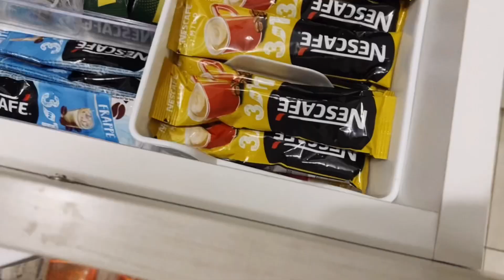Une cuisine propre مطبخ نظيف دائما rangement ترتيب تنظيم#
Link of my last video /lien de la vidéo précédente relative à Bulgaria sofia city / رابط اخر فيديو على :قناتي

Link of the 1st vlog of bulgaria/ lien de la première video sur le vlog de Bulgarie /رابط الفيديو الأول حول بلغاريا:صوفيا

Link of my last video /lien de la video précédente relative à Bucharest city center / رابط اخر فيديو على قناتي حول جولة في العاصمة بوخرست

Link of my last video /lien de la video précédente relative au mariage Turc à Ankara /عرس تركي تع لوستي في انقرة